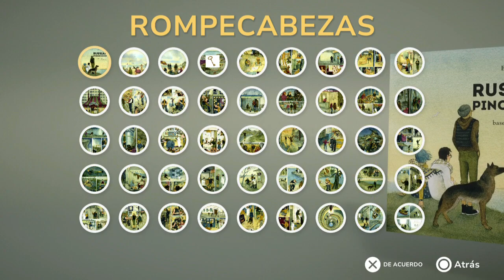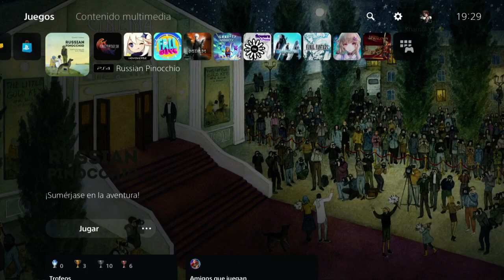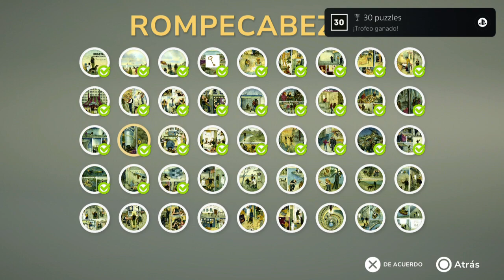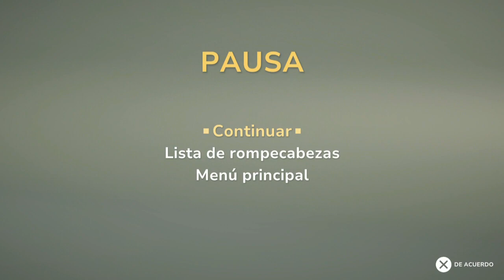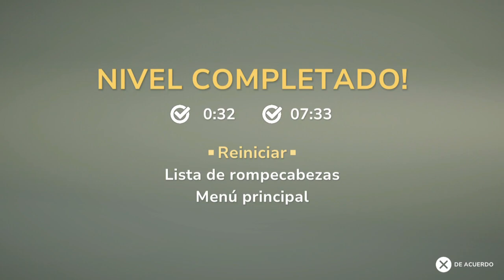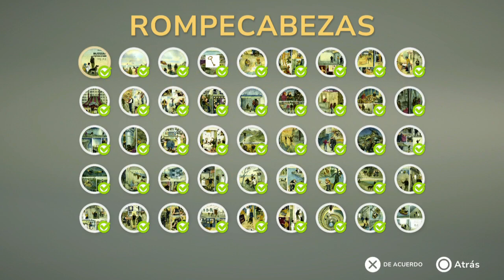Russian Pinocchio - Español PS4 Pro HD - Platino de 30 minutos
russian pinocchio

guia trofeos